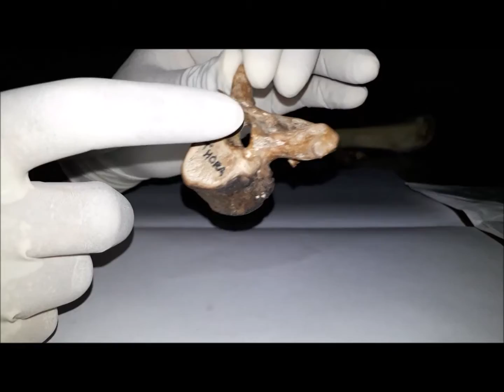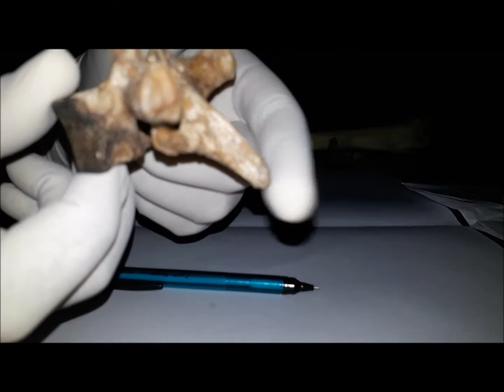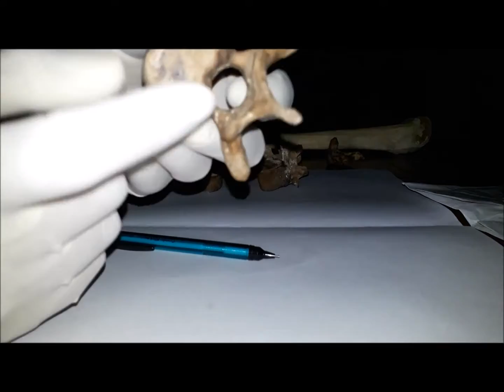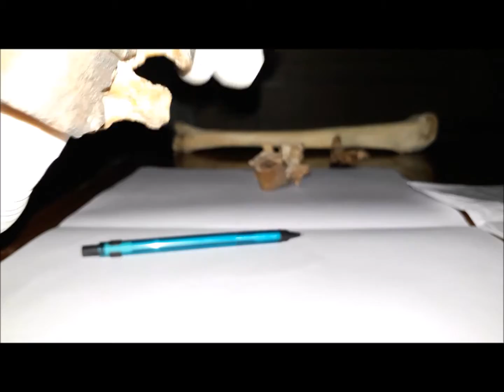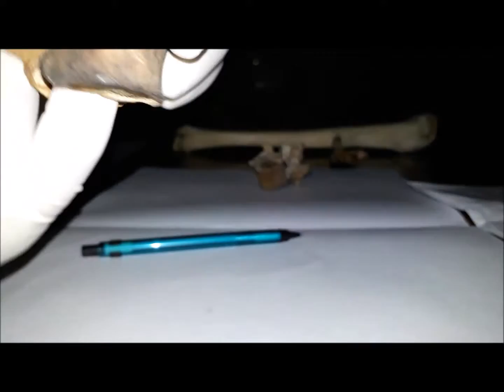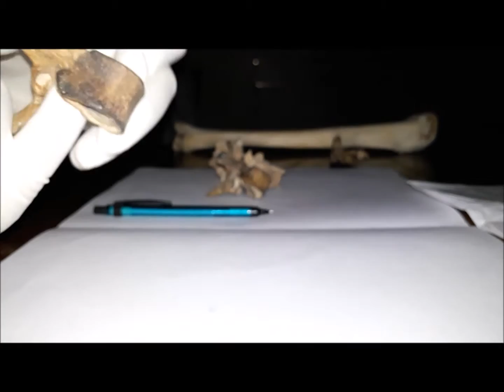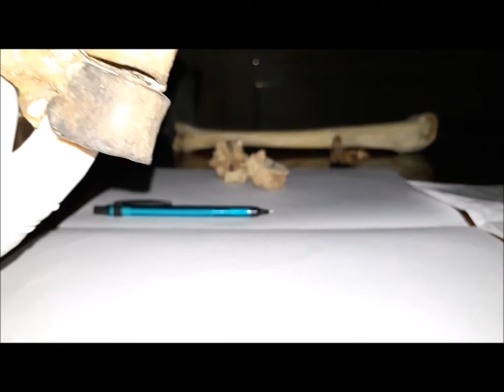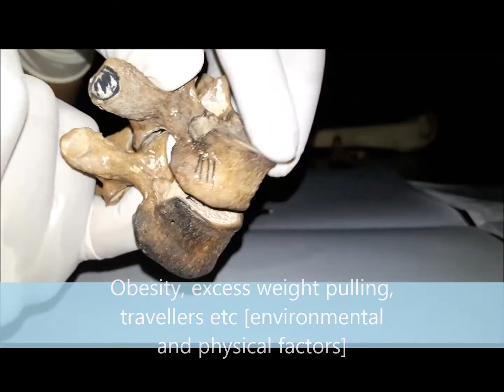Understanding Osteophytes [Review of Vertebrae Anatomy and Bio-Mechanics]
Note - Do not expect too much of anatomy part with respect to vertebrae, only concerned part is discussed.

Do not skip the video, First part discuss general anatomy of vertebrae and in Second, Bio Mechanical aspects of Vertebral column is discussed.

Three Videos series, explaining
1 - Biomechanics  with review of general anatomy
2 - Radiographs
3 - Molecular Changes